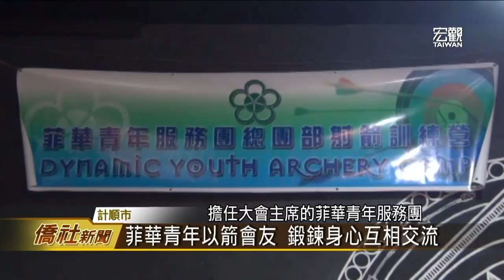菲華青年服務團第二屆射箭訓練營—宏觀僑社新聞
菲華青年服務團總團部，在計順市,舉辦"第二屆射箭訓練營"，聘請多位經驗豐富的菲律賓射箭好手,擔任教官，吸引80位服務團成員參與，學員們表示,透過這次課程，都收穫滿滿。

臺灣宏觀電視 王永鑫
菲律賓計順市 採訪報導

➨更多宏觀影片：
《新聞類》